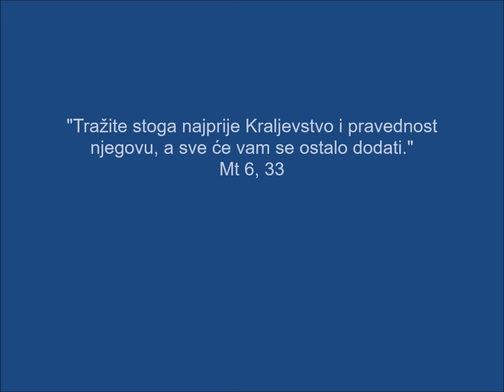Primanja i obećanja, 16.01.2016.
Primanja i obećanja Frame Lišane - sv. Mihovil
Snimljeno na lokaciji: Lišane Ostrovičke
Glazba: Even When it Hurts (Praise Song) Official Lyric Video -- Hillsong UNITED
Video napravila: Martina Radaš

Možete nas pratiti i na Facebook stranici ili na našem Facebook profilu